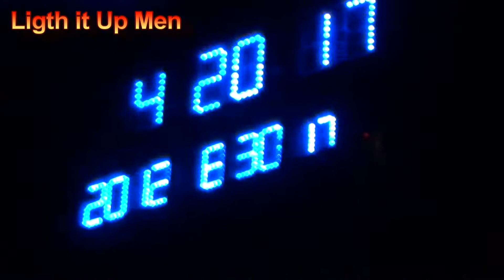GROOVE PAINT GUESTING @ WAVE 89 1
Together With Kath Ramos , Jefferson Hanopol , Eman & Tsike :)

GROOVE PAINT SERVICE OFFERED :)
- Face Painting
- Bubble Show with Tricks
- Magician
- Clown
- Party Host , Game Master
- Balloon Decor
- Styro Theme Backdrop
- Sound System
- Photo & Video Coverage
- Photo Booth
- Statue Mime
- Street Mime